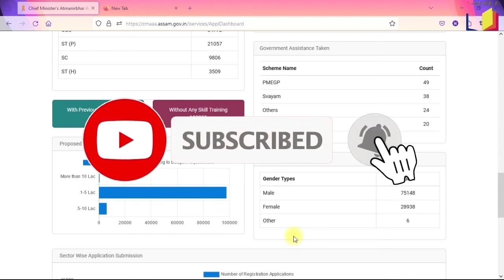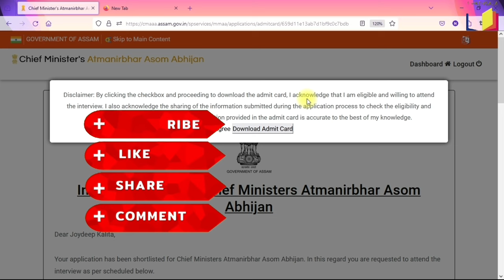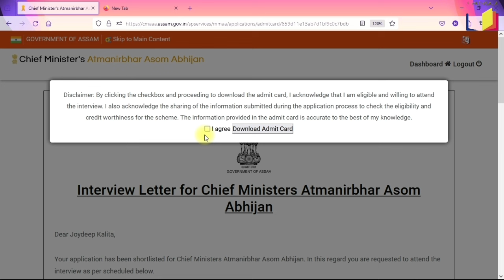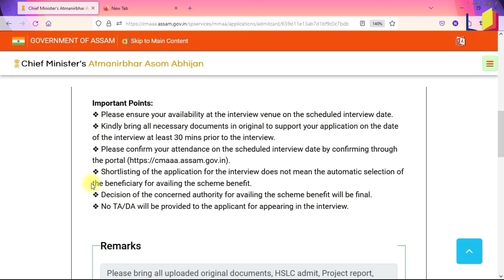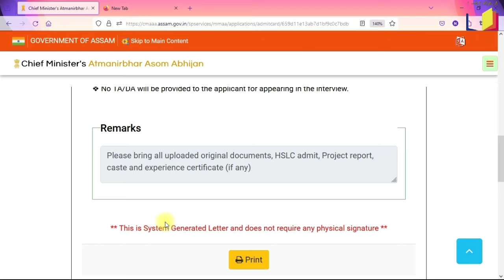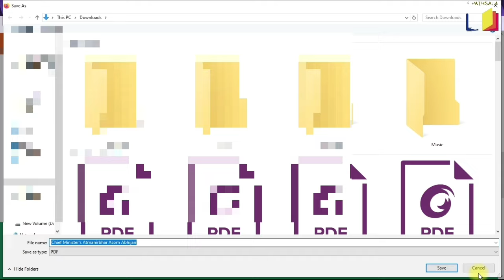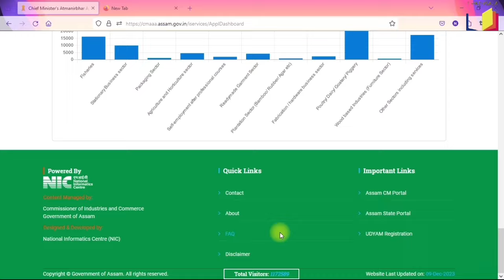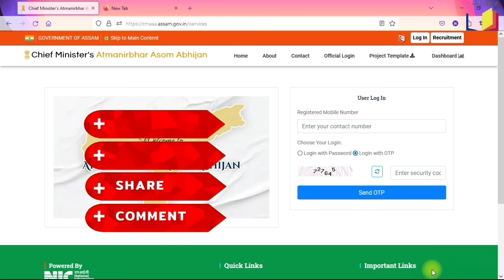মুখ্যমন্ত্ৰী আত্মনিৰ্ভৰ অসম অভিযান Interview ৰ সম্পূৰ্ণ প্ৰক্ৰিয়া | কি কি প্ৰশ্ন সুধিছে?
মুখ্যমন্ত্ৰী আত্মনিৰ্ভৰ অসম অভিযান Interview ৰ সম্পূৰ্ণ প্ৰক্ৰিয়া | কি কি প্ৰশ্ন সুধিছে? MUKHYAMANTRI ATMANIRBHAR ASOM ABHIJAN INTERVIEW FULL PROCESS| কি কি প্ৰশ্ন খুধিছে? কি কি Documents লাগিব?